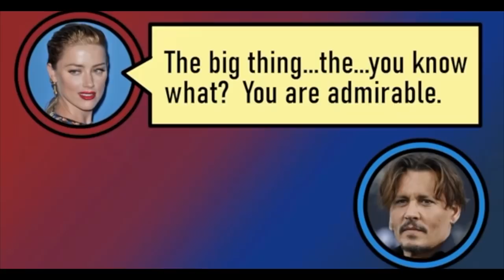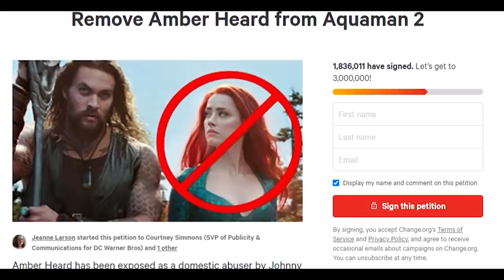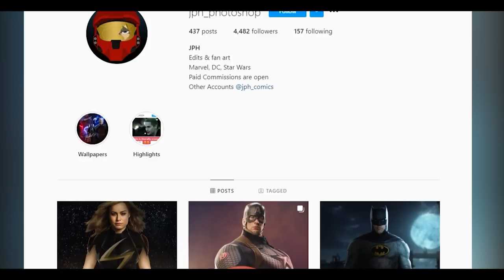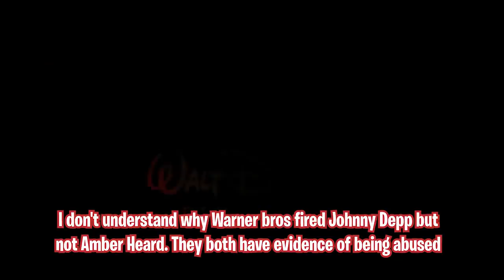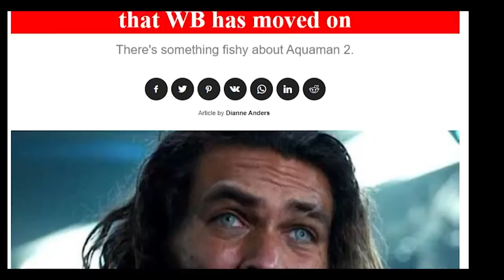"It's Horrible" Jason Momoa Reaction to Working With Amber Heard (VIDEO)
In this video, Jason Momoa explains what he really feels about working with Amber Heard in Aquaman and it's not pretty. As you know, Johnny Depp is not a fan of her either and this is the same case with many fans around the world.